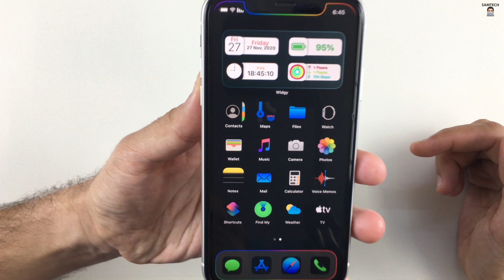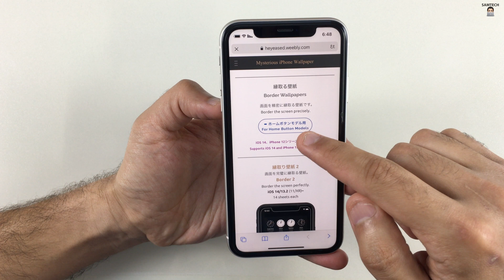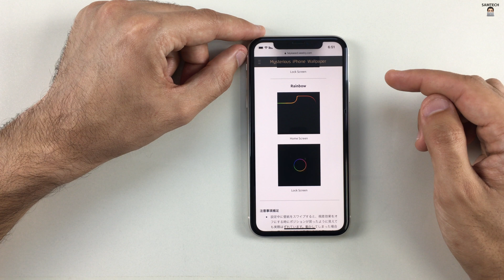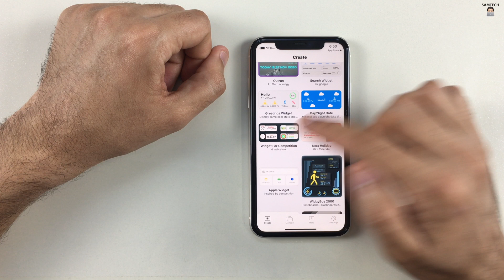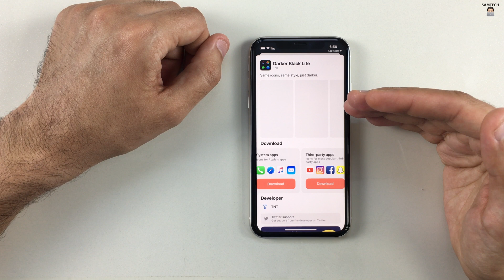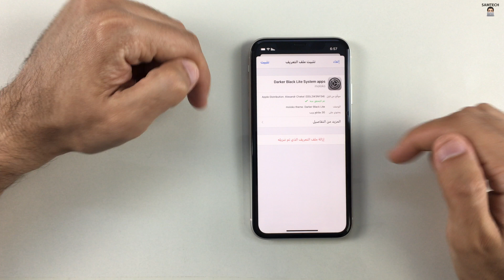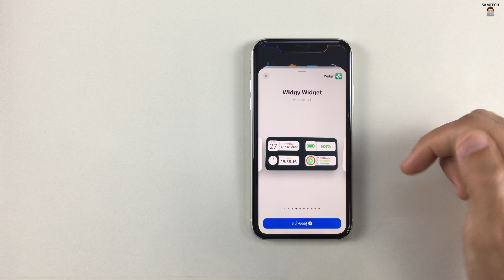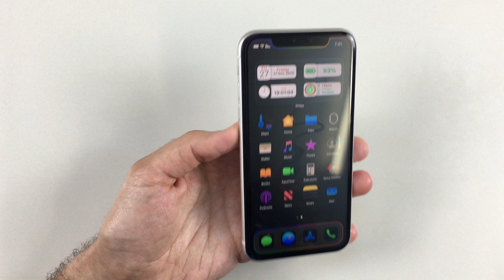كيف تقوم بتحميل اجمل ثيم لنظام IOS 14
السلام عليكم و رحمة الله و بركاته...اهلا و سهلا بالجميع

كيف تقوم بتخصيص و تنزيل احلى ثيم لنظام IOS 14

ــــــــــــــــــــــــــــــــــــــــــــــــــــــــــــــــــــــــــــــــــــــــــــــــــــــــــ
ــــــــــــــــــــــــــــــــــــــــــــــــــــــــــــــــــــــــــــــــــــــــــــــــــــــــــ
صفحة القناة على الفيس بوك
ــــــــــــــــــــــــــــــــــــــــــــــــــــــــــــــــــــــــــــــــــــــــــــــــــــــــــ
مختارات من القناة :